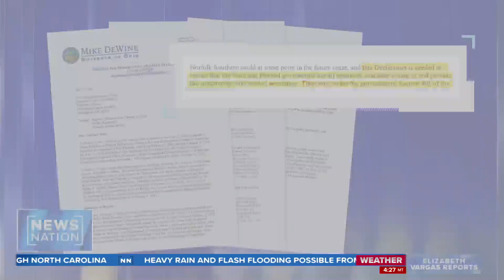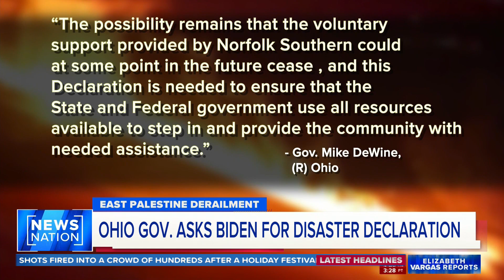DeWine requests disaster declaration for East Palestine | NewsNation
Ohio Gov. Mike DeWine is requesting that President Joe Biden issue a disaster declaration for the town of East Palestine nearly five months after a train derailment released dangerous toxins into the air, ground and water.

“(T)his Declaration is needed to ensure that the State and Federal government use all resources available to step in and provide the community with needed assistance,” DeWine said in the letter to Biden.